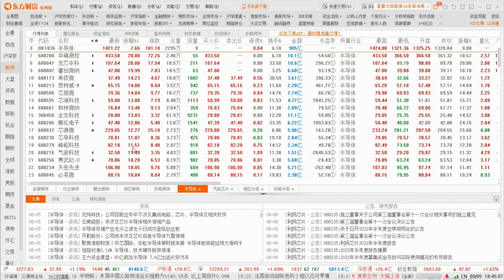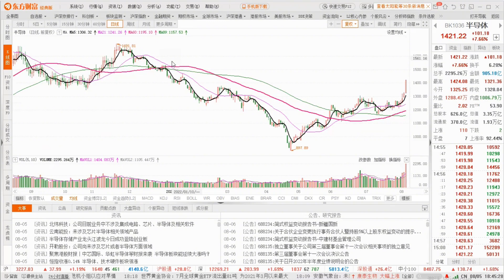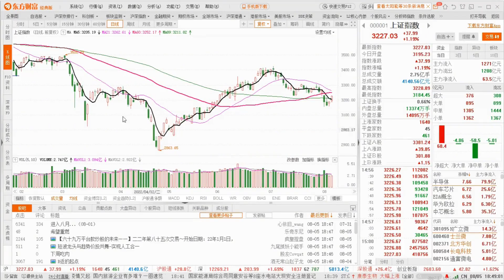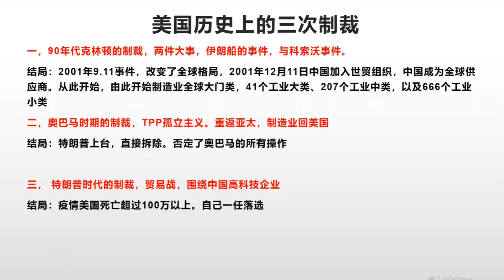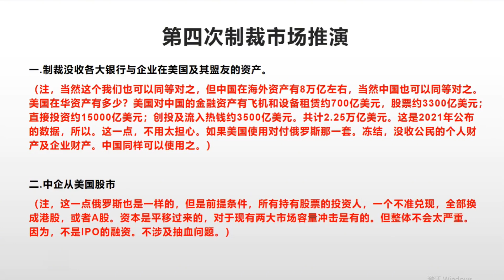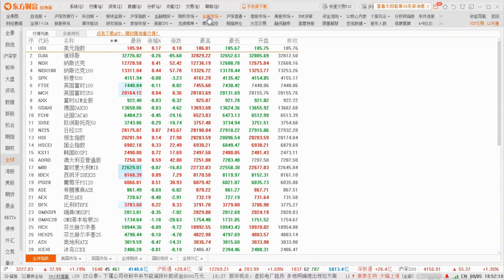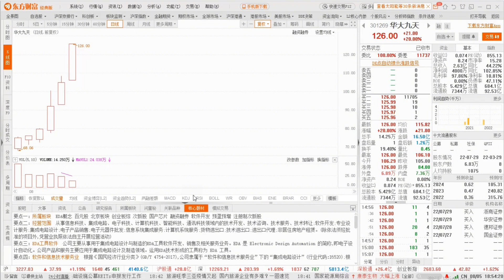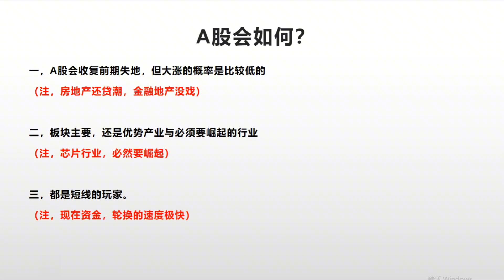美国三次制裁中国全败，当下如果制裁同样会覆灭，A股将如何？